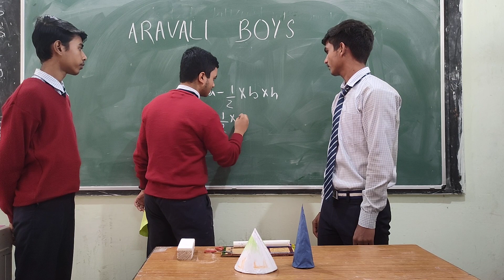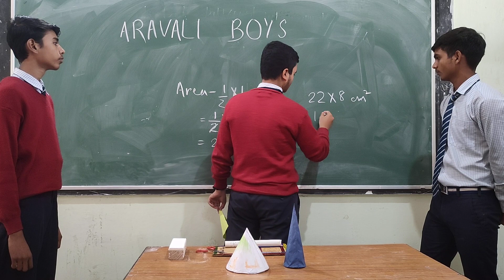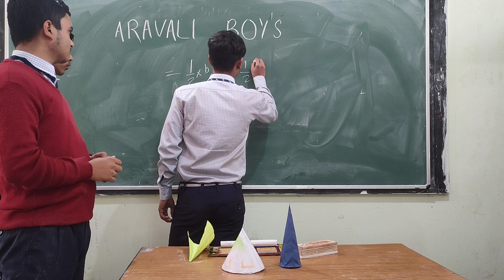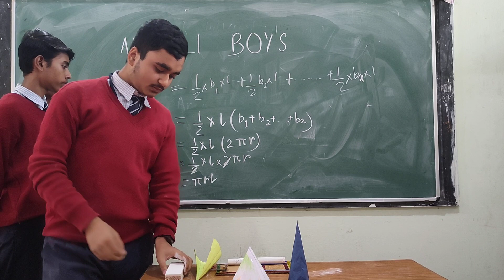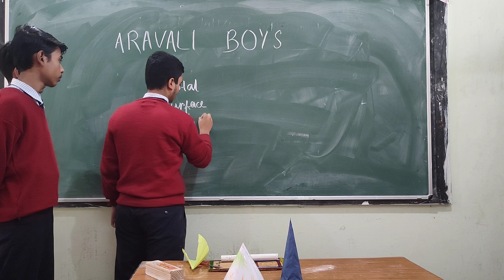Activity based on Surface Area of Cone performed by IX A Arawali Boys